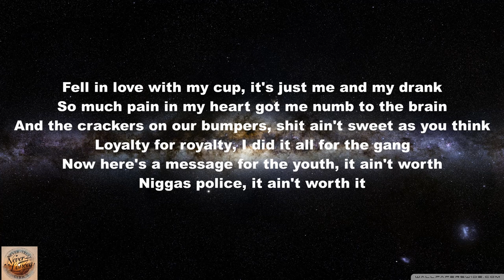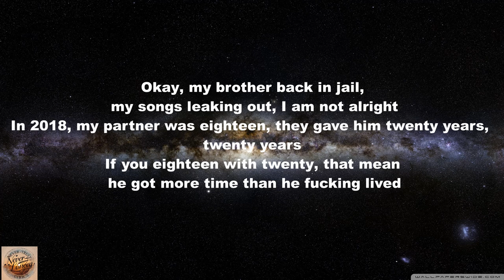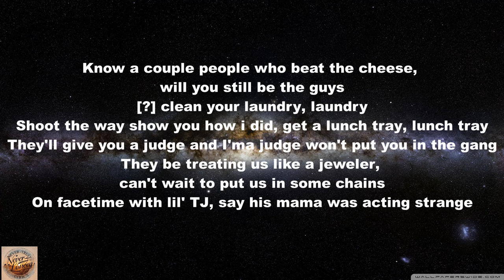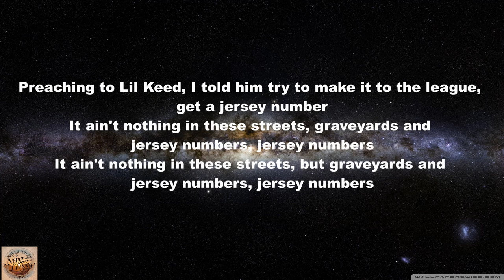Rod Wave ft Rylo Rodriguez-Jersey Numbers (Lyrics)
Listen To Rod Wave's New Album "Last Lap"